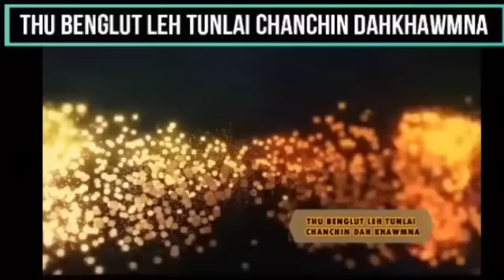Finland Prime Minister Video putru | Kim Jong Un tan S.Korea Offer- 'A awm ang lo lutuk' North,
FinnisFinland Prime Minister Video putru | Kim Jong Un tan S.Korea Offer- 'A awm ang lo lutuk' North, |